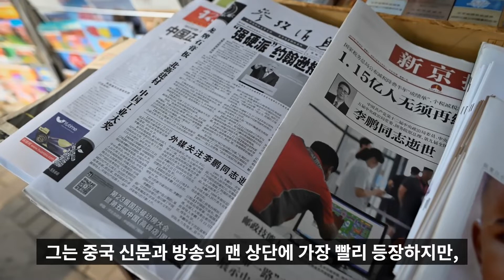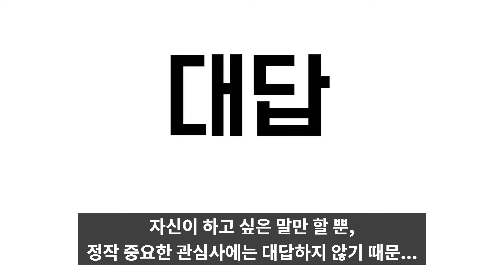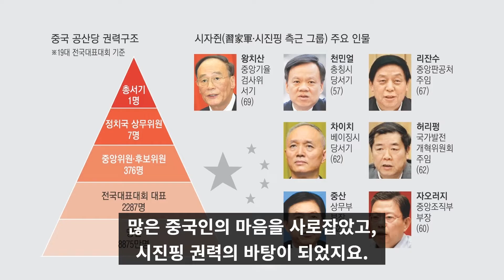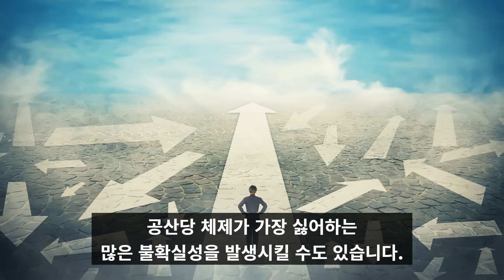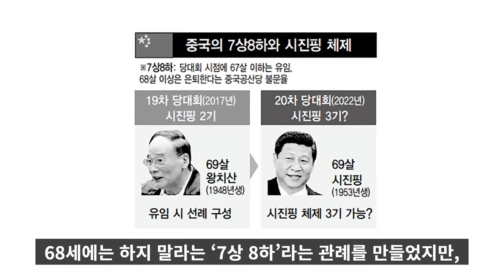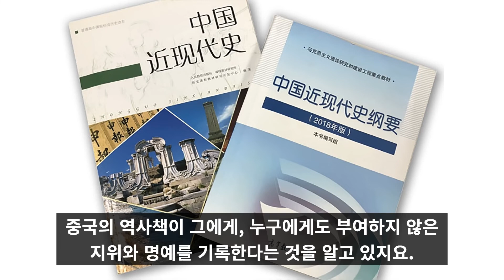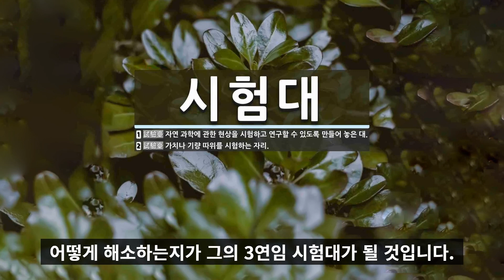왜 중국의 시진핑 주석은 그동안의 관례를 깨고 3연임을 했을까?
예전의 관례를 따른다면 2012년, 당 총서기에 오른 시 주석은, 두 번의 연임으로 10년 임기를 끝내고, 새로운 지도자를 선출했어야 하지만, 그 자신이 3연임을 확정했습니다.

서방의 어느 정치 분석가는 이번 당 대회를 가르켜, 중국이 시진핑이라는 한 바구니에 중국을 모두 담았다고 표현했지요, 왜 중국의 시진핑 주석은 그동안의 관례를 깨고 3연임을 했을까?